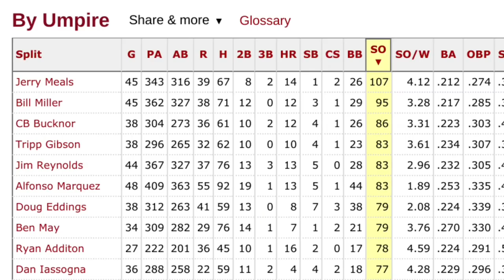Umpire Jerry Meals Is Unstoppable! | Twins Highlights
Nothing was going to keep umpire Jerry Meals from punching out Max Kepler. Here's a video review of Meals completely disregarding the strike zone to call not one, not two, but three pitches out of the zone strikes. Wow, you have to appreciate Meals' dedication here. Truly inspiring ...

ROBOT UMPIRES NOW 🤖🤖🤖